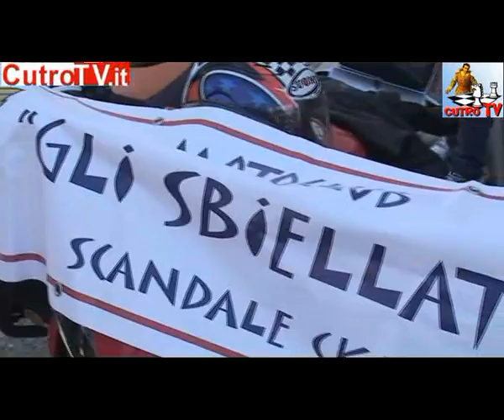CUTRO TV: 26.06.2011 3° Motoraduno Interregionale.mp4